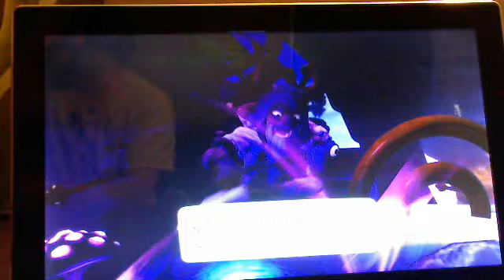Skylanders Swap Force Playthrough: Sheep Wreck Island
This time we visit Sheep Wreck Island. All of a sudden I want lamb chops.